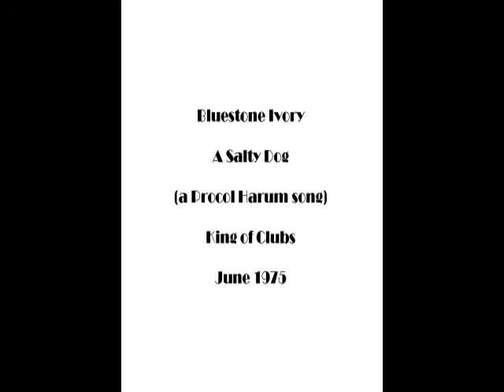A Salty Dog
Bluestone Ivory, at the King of Clubs in McGonigle, OH
June 1975